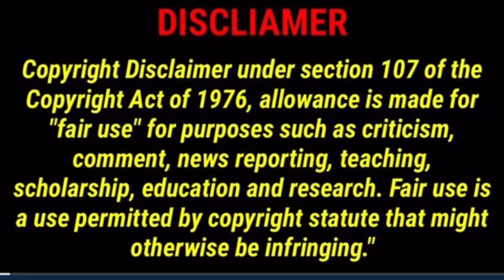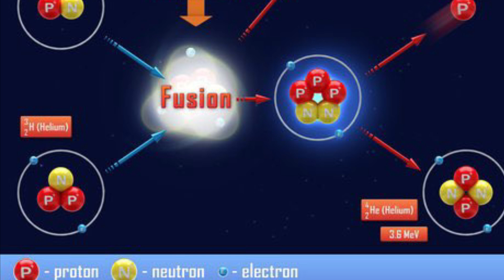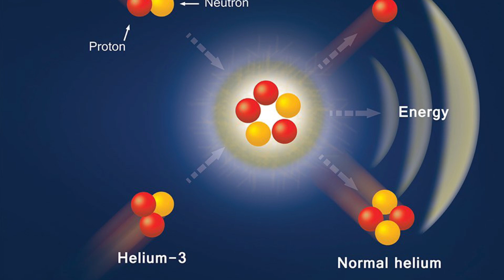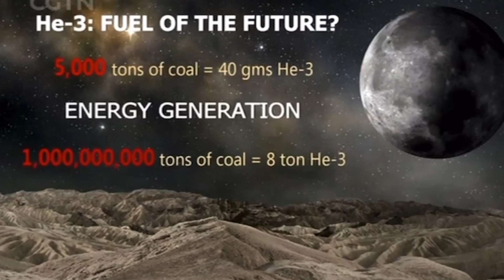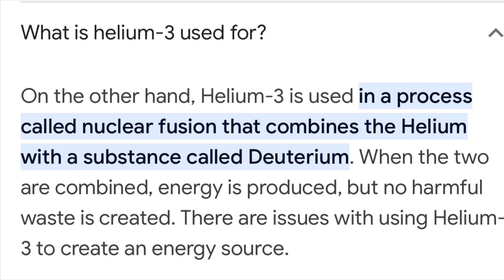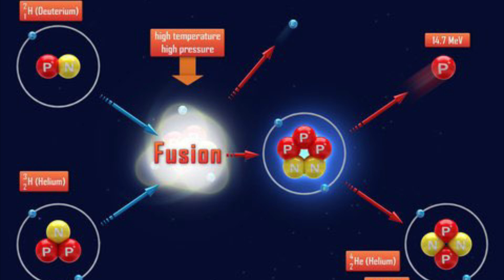Helium 3 The Race for Free Energy! Mining The Moon!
Helium-3 He see also helion is a light, stable isotope of helium with two protons and one neutron (in contrast, the most common isotope, helium-4 has two protons and two neutrons). Other than protium (ordinary hydrogen), helium-3 is the only stable isotope of any element with more protons than neutrons. Helium-3 was discovered in 1939.

Helium-3 occurs as a primordial nuclide, escaping from Earth's crust into its atmosphere and into outer space over millions of years. Helium-3 is also thought to be a natural nucleogenic and cosmogenic nuclide, one produced when lithium is bombarded by natural neutrons, which can be released by spontaneous fission and by nuclear reactions with cosmic rays. Some of the helium-3 found in the terrestrial atmosphere is also an artifact of atmospheric and underwater nuclear weapons testing.

Much speculation has been made over the possibility of helium-3 as a future energy source. Unlike most nuclear fusion reactions, the fusion of helium-3 atoms releases large amounts of energy without causing the surrounding material to become radioactive. However, the temperatures required to achieve helium-3 fusion reactions are much higher than in traditional fusion reactions, and the process may unavoidably create other reactions that themselves would cause the surrounding material to become radioactive.

The abundance of helium-3 is thought to be greater on the Moon than on Earth, having been embedded in the upper layer of regolith by the solar wind over billions of years, though still lower in abundance than in the Solar System's gas giants.

The Chinese Chang’e 5 mission has returned a new mineral from the lunar surface. Chinese scientists call the mineral “Changesite-(Y).” The mineral has been described by the state-operated news agency Xinhau as a “kind-of colorless transparent columnar crystal.” Also, the Chinese claim that the new mineral contains helium-3, an isotope that many scientists have touted as a potential fuel for future fusion reactors.

The crystal mineral was exceedingly tiny, about one-tenth the size of a human hair. The new mineral is of immense interest to lunar geologists. The helium-3 that it contains has the potential to change the world.